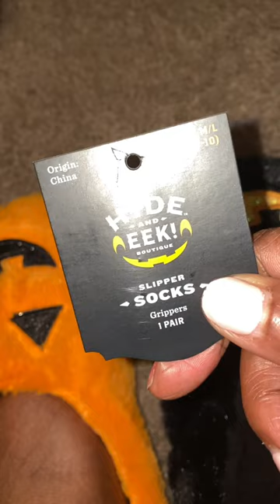Don't BUY Slippers Until You See This Video~A MUST Have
Please Shop My Books - Latrice Nobles On Amazon.com ~
Thanks For Your Kindness And Support...